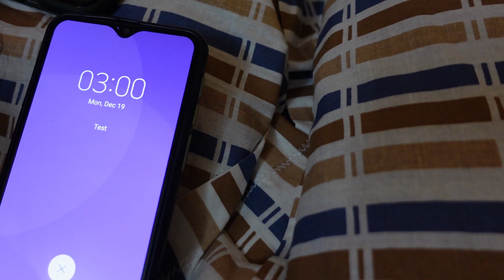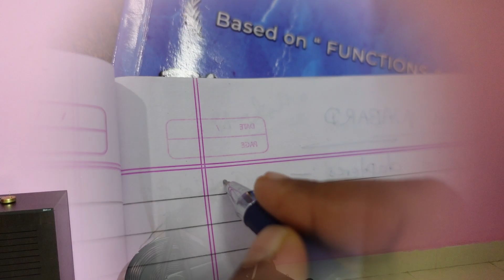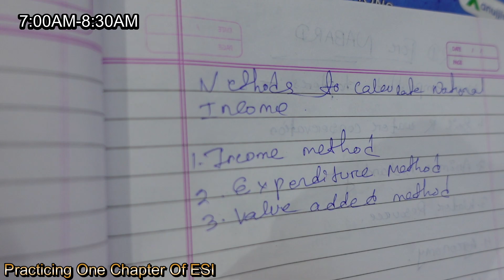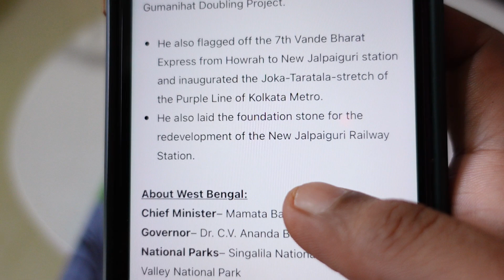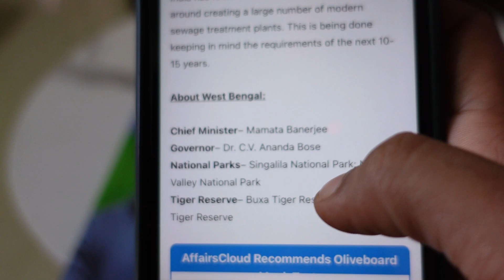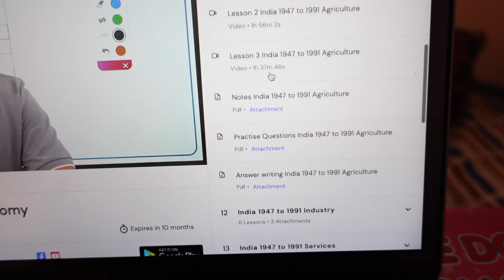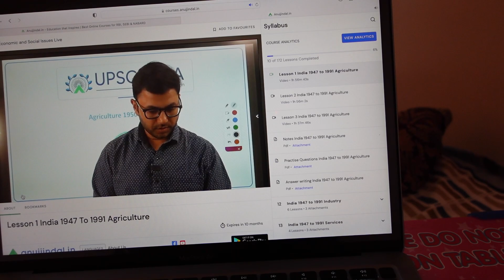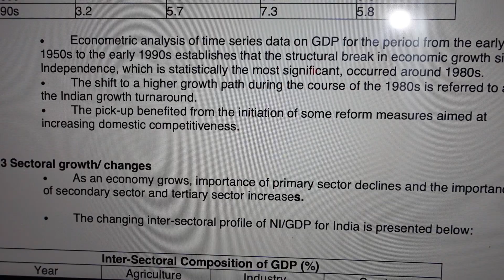I Woke Up at 3 AM To Study | RBI Grade B Preparation 2023 vlog